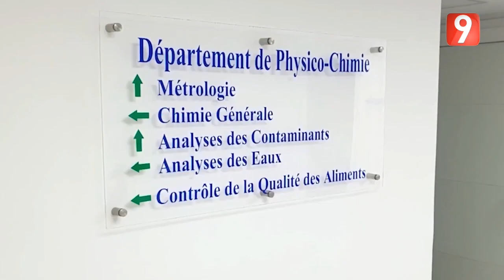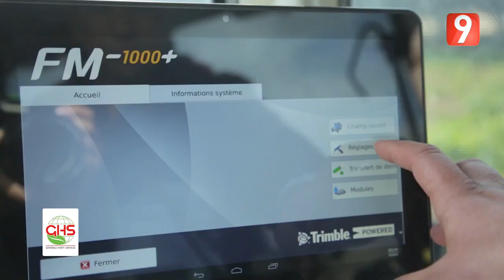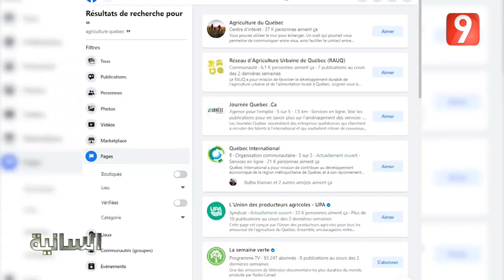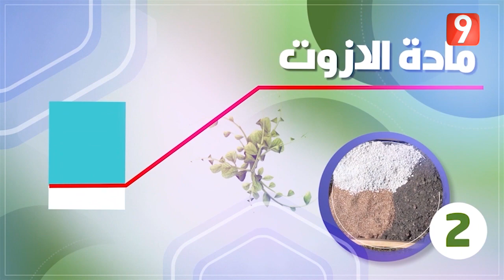السانية EP25 P01